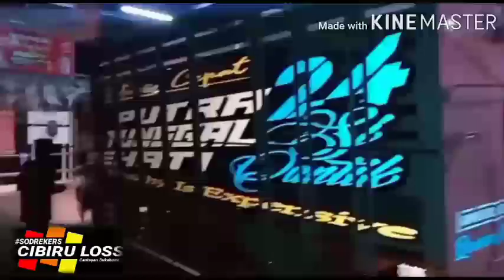cinematik pemula 😊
hoby saja